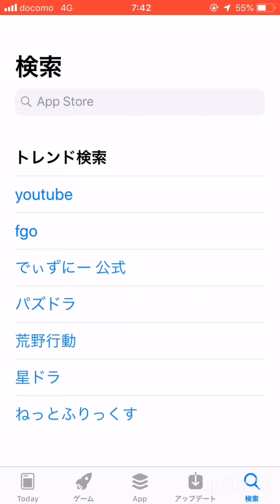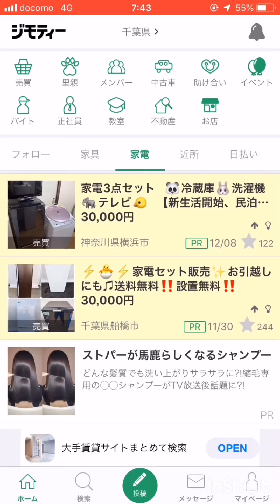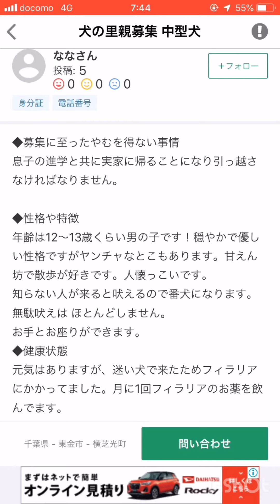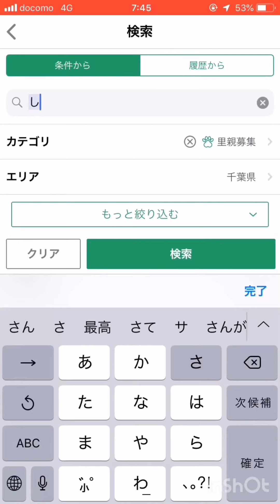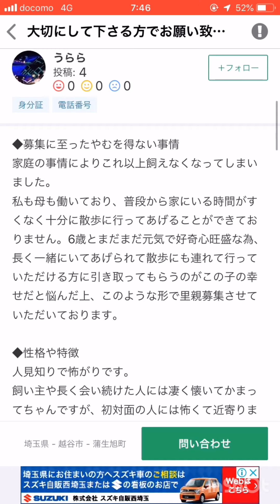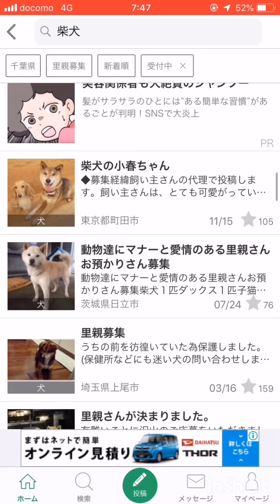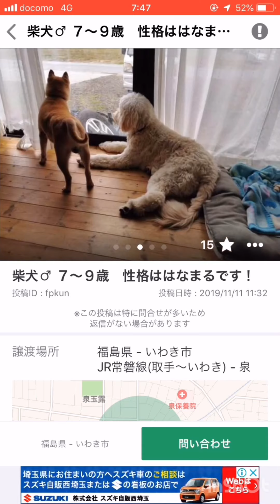【アプリ紹介】里親になりたい人必見